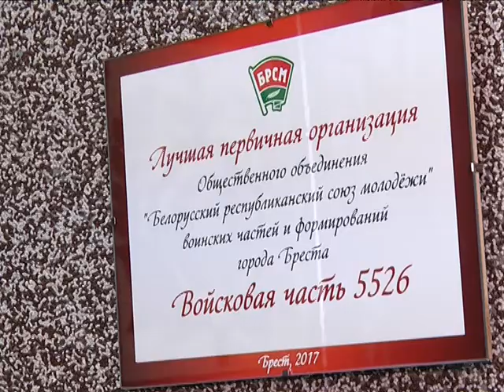2017-08-09 г. Брест. Военно-патриотические сборы членов МООП. Новости на Буг-ТВ.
Они не служат в милиции, но следят за порядком в Бресте. Помощь сотрудникам правоохранительных органов сегодня оказывают представители молодежных отрядов охраны правопорядка. Для более слаженной, совместной работы регулярно проводятся различные мероприятия. По инициативе местного комитета «БРСМ» в период с 8-ого по 11-ое августа на базе войсковой части 5526 для ребят проходят военно-патриотические сборы. Участники встречи - представители молодёжных отрядов охраны правопорядка общеобразовательных учреждений Ленинского района города. Для МООПовцев подготовлена большая, насыщенная и разноплановая программа.